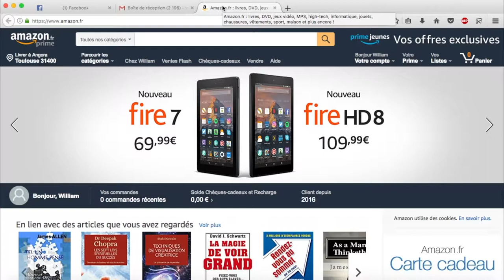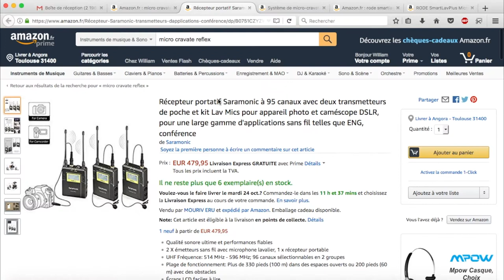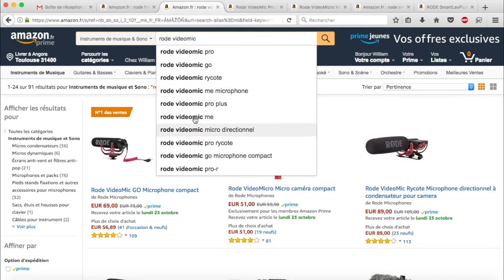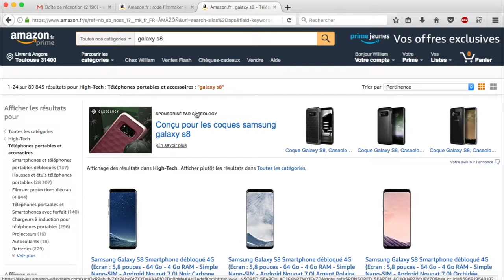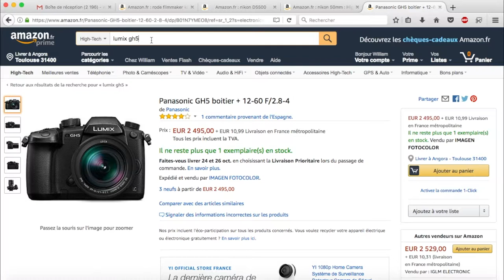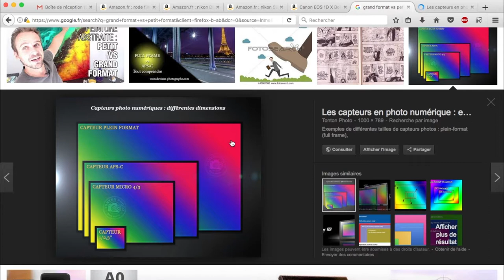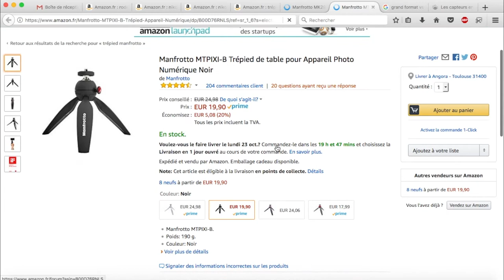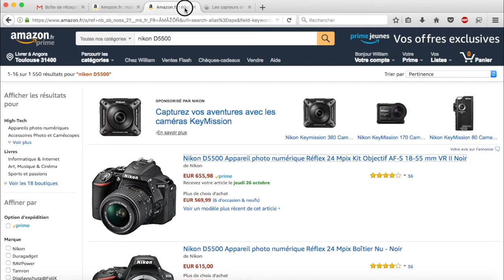Le matériel photo et vidéo pour débuter et progresser !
🎁 Formation OFFERTE : La Méthode YOP - Des vues et des abonnés en automatique

Parlons matos, voici la liste du matériel que je conseille, que ce soit en photo ou en vidéo.

MATÉRIEL CITÉ DANS LA VIDÉO :
MICROS
- Boya M1
- Rode Smartlav Plus
- Rode Rodelink Filmmaker
- Rode VideoMicro
- Rode VideoMic Pro Rycote
- Rode VideoMic Pro Plus
- Rode NTG2

En gros de l'iPhone 6 à l'iPhone 8 !!

- Samsung Galaxy S8
- Trépied Smartphone
- Nikon D5500
- Canon 750D
- Lumix GH4
- Lumix GH5

TRÉPIEDS & CARTES MÉMOIRES
- Manfrotto Trépied de Table
- Monopode Manfrotto
- Trépied Manfrotto
- Cartes SD SanDisk

ÉCLAIRAGE
- Kit Abeststudio

OBJECTIFS
- Nikon 50mm f/1.8
- Nikon 35mm f/1.8
- Canon 50mm f/1.8
- Yougnuo 50mm Canon